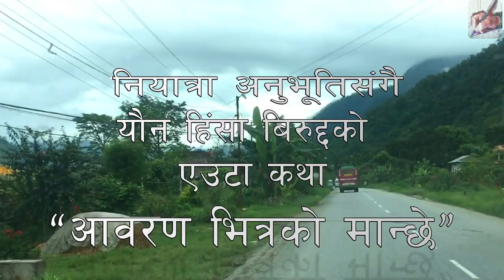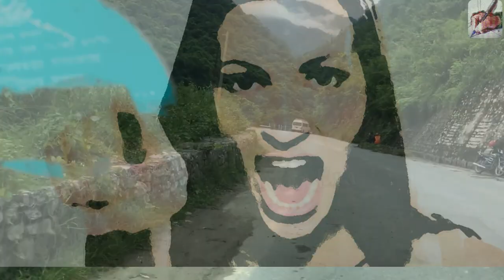"आवरण भित्रको मान्छे" कथाकार-नरदेवी राई।बाचन- सोनिका मुकारुङ।भिडियो- विशु राई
The story "Aawaran Bhitrako Maanchhe" is related to sexual harassment. Inspiring women to stand against it and act immediately on the spot.
Raise your Voice, Don’t be a victim!

Story By:- Naradevi Rai

Story Reciting By:- Sonika Mukarung

Video Edit:- Bishu Rai

Video Clip: Bijaya Rai  &  Bishu Rai

Background Song Title:- "Logne Maanchhe"

Lyrics By:- Ram Krishna Bantawa

Music Composed By :- Nagendra Shrestha

Music Arranged By:- Sachin Singh

Vocal Perfomed By:- Abha Mukarung

Album:- Aawaz
Video Clips By Ratna Rai
Spot Maryland
Edit :-  Bishu Rai

Aavaa Era is authorized channel of this video. Uploading this video on other channels without permission is strictly prohibited. Embedding link on websites are allowed.